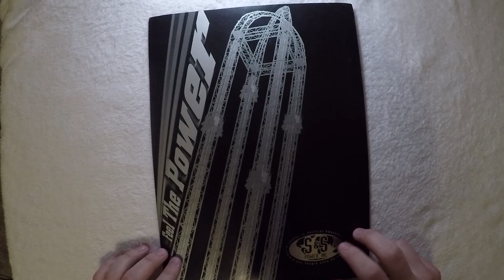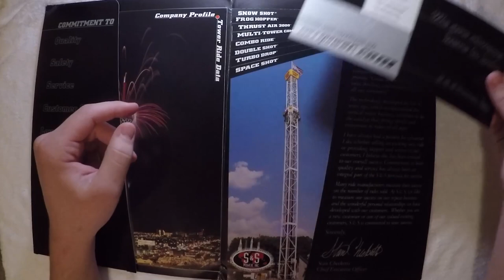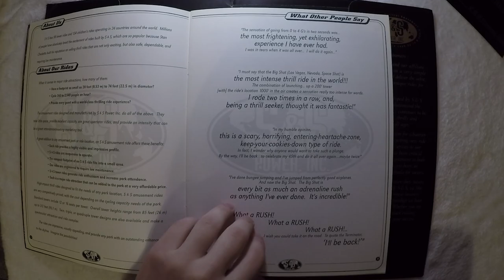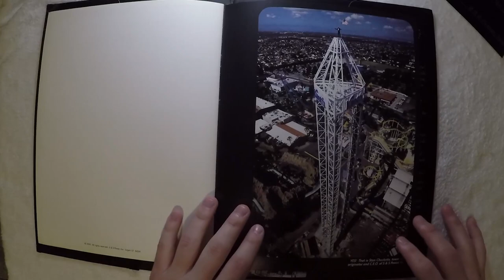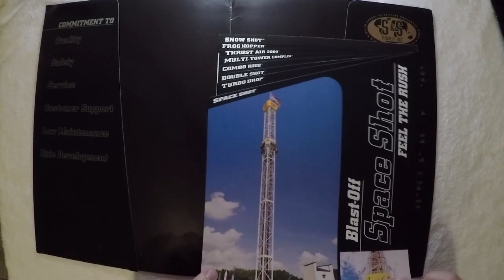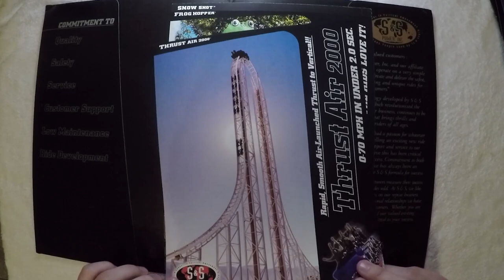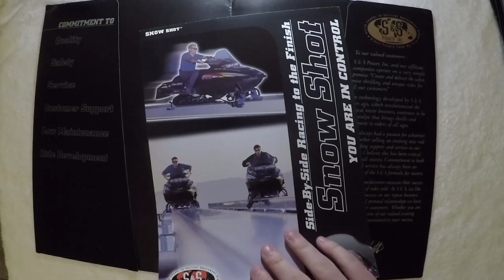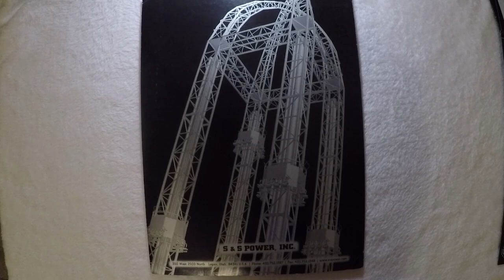What's Inside: S&S Power Corporate Press Kit from the Early 2000s!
I found these two press kits on Ebay, I payed a little to much but I think given the results it was worth it!